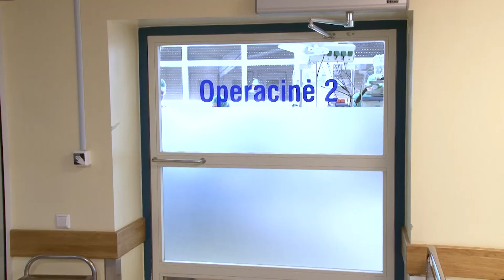Specialusis reportažas 2018-05-02